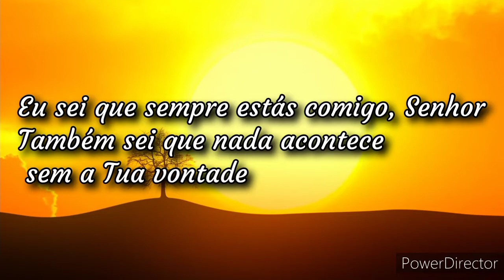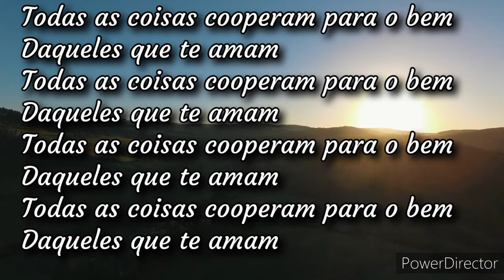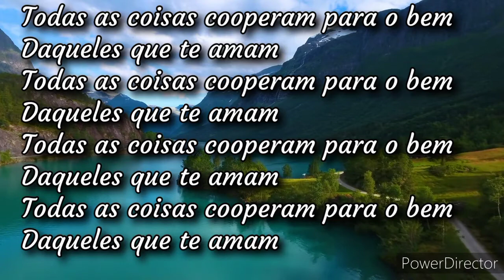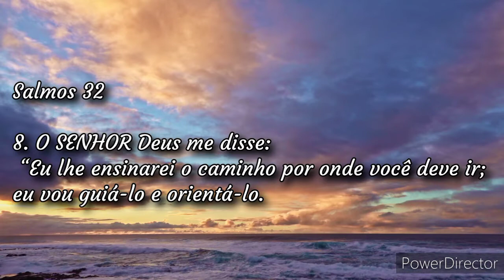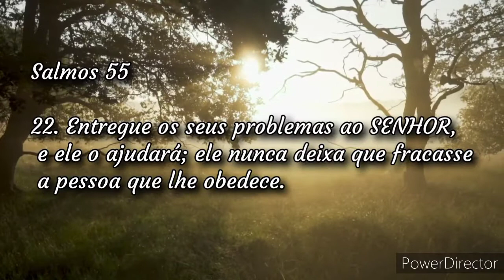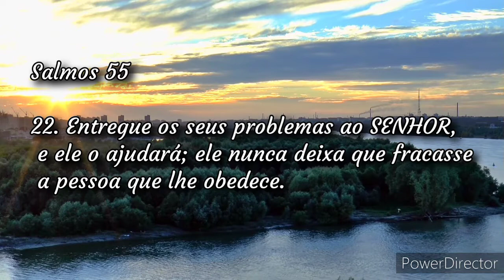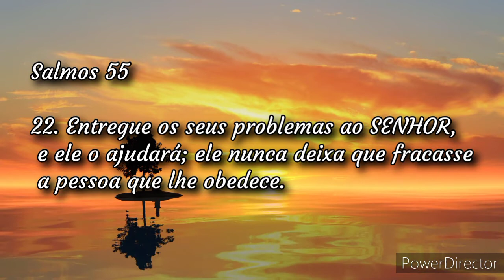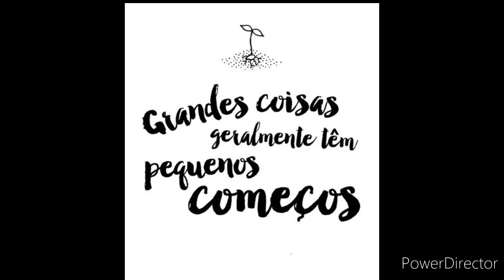Todas as coisas fundo musical| playback|piano instrumental|fundo musical para oração|piano+pad